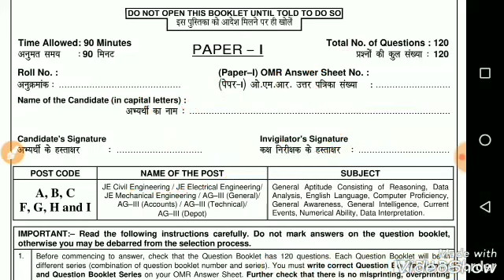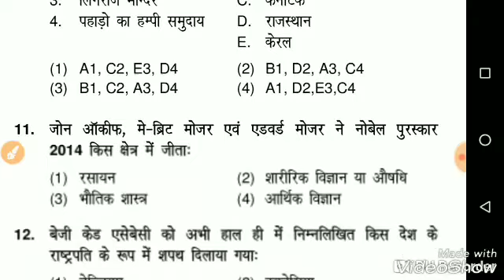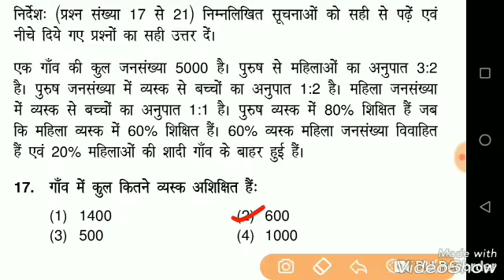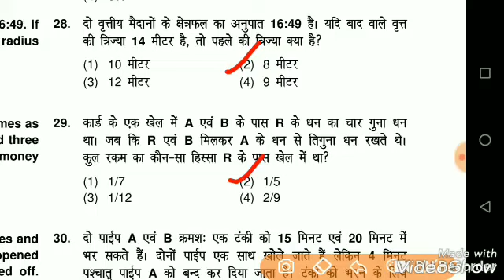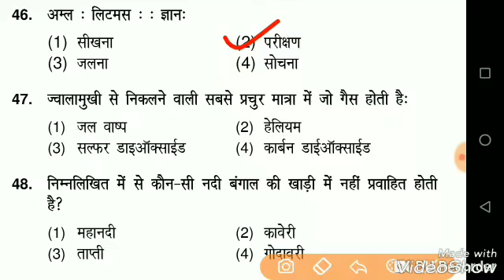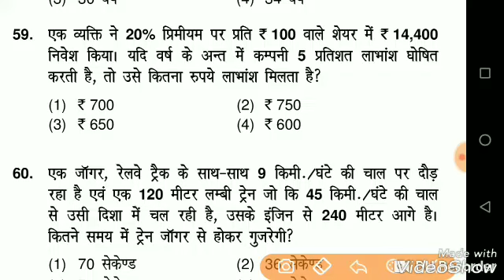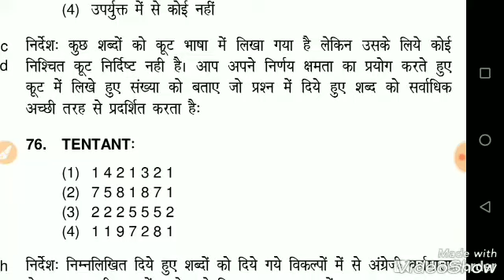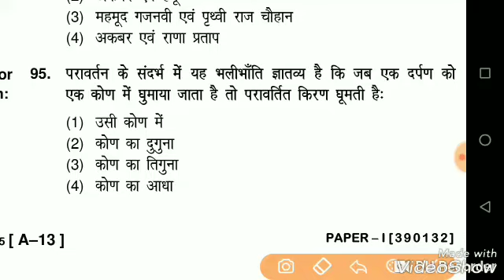FCI 2019 | 2015 का पूरा पेपर हलसहित | Food Corporation of India Previous Year Question Paper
FCI 2016 PREVIOUS YEAR QUESTION PAPERS SOLUTION.
FOOD CORPORATION OF INDIA PREVIOUS YEAR PAPER IN HINDI.